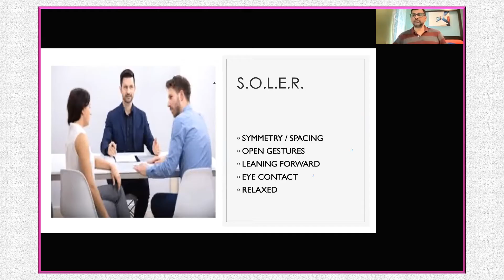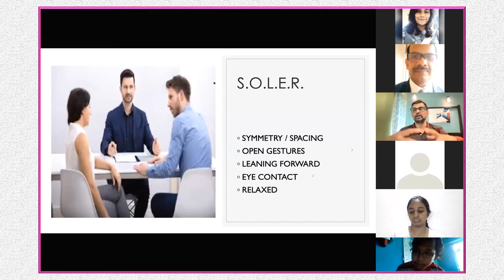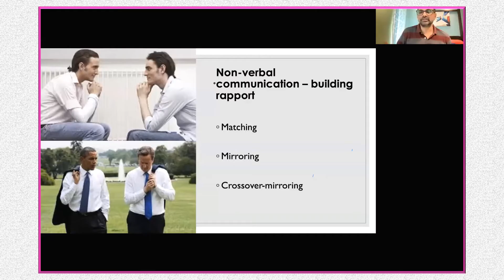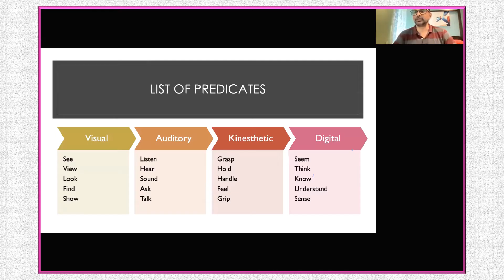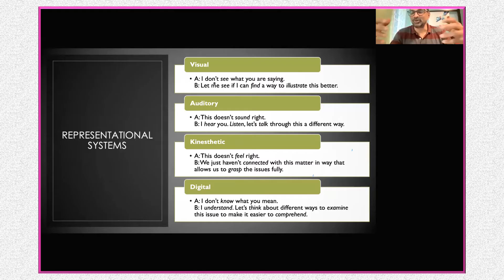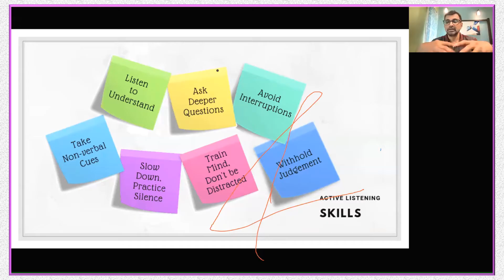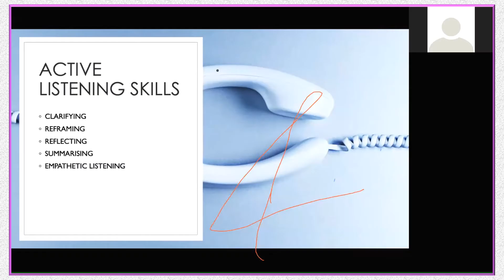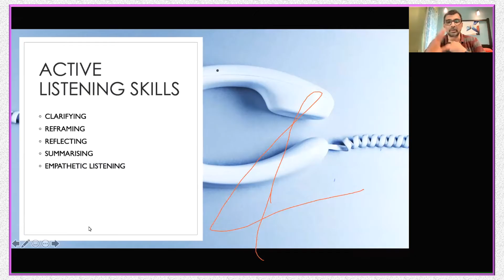EMW GenNext 2nd Classroom Series Communication by Adv A J Jawad Mediator Trainer